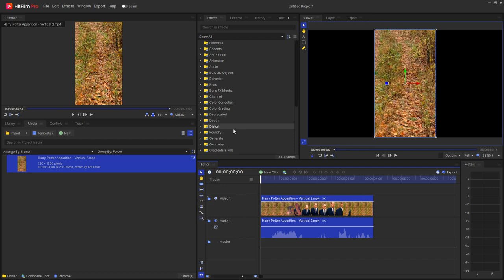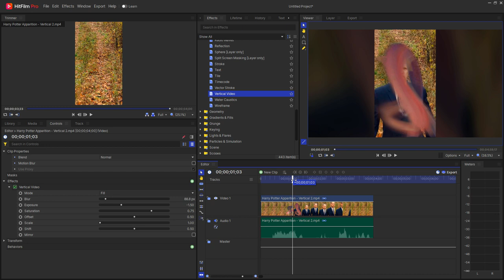Create an HD Video Out of a Vertical Video in HitFilm Pro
In this video I will show you how to create an HD video out of a vertical video in HitFilm Pro! This tutorial contains a timestamped table of contents for your reference...

Table of Contents:
0:00 - Introduction
0:14 - Setting Up the Video in the Timeline
0:42 - Adding the Vertical Video Effect
0:58 - Properties of the Effect
1:45 - Wrap Up